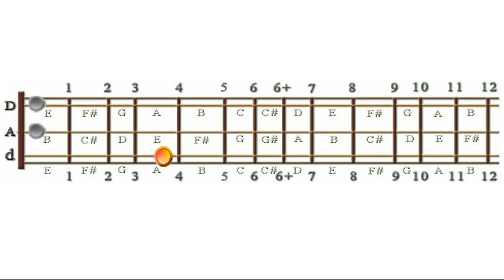Angeline the Baker, D-A-d, Part B, Melody with Drone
This is Part B of the melody with drone for Angeline the Baker, arranged for mountain dulcimer players in the D-A-d tuning.  This is a supplemental animation for the full video and audio lesson at dulcimercrossing.com. Check it out Bridging the Gap between What You Know and Where You Want Your Music to Go.